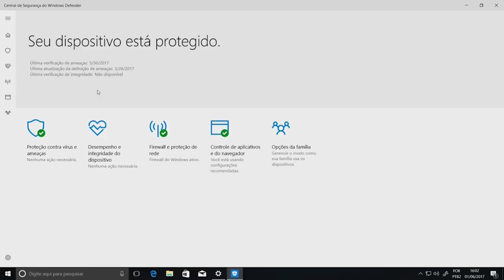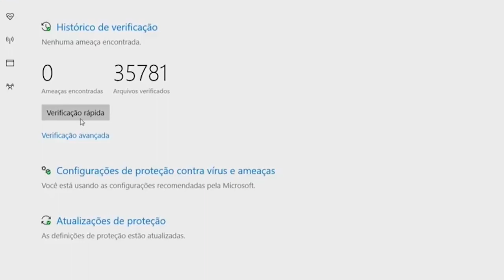Malware - Tipos e Riscos e como se Proteger contra eles (Dell Oficial)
00:00 - Malware - Tipos e Riscos e como se Proteger contra eles
00:11 - O que é Malware?
00:38 - Principais softwares que podem causar problemas
02:45 - Ferramentas Antivírus